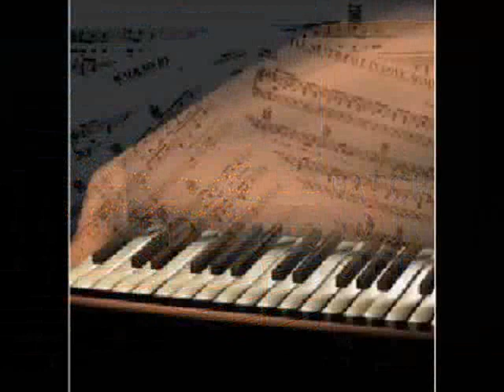The Buggles Vermilion Sands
The Song "Vermilion Sands" performed by the Buggles off of the album "Adventures In Modern Recording".